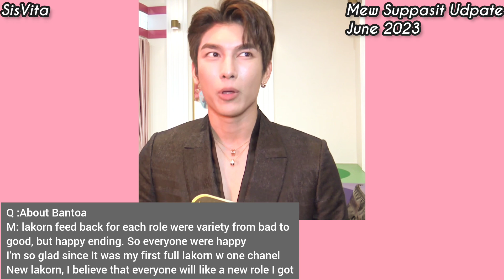MEW SUPPASIT SPILLED HIS FUTURE PLAN! (All Sub)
Mew will be busy this year, there are a lot of series or movie project OMG!